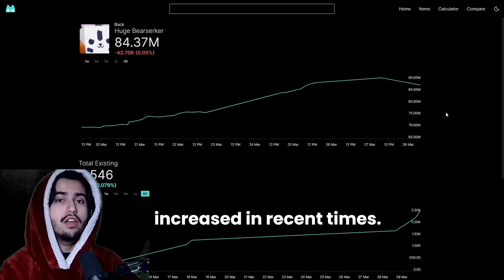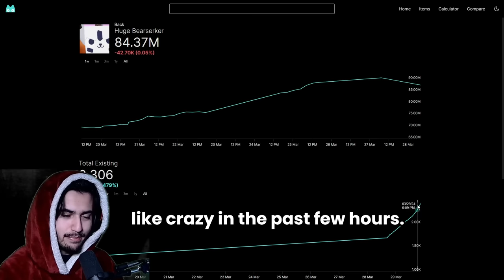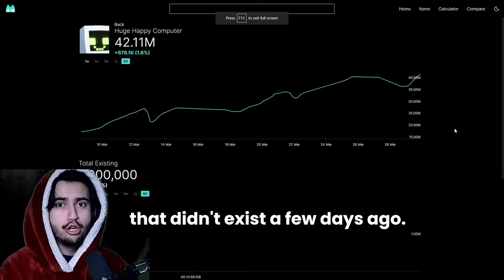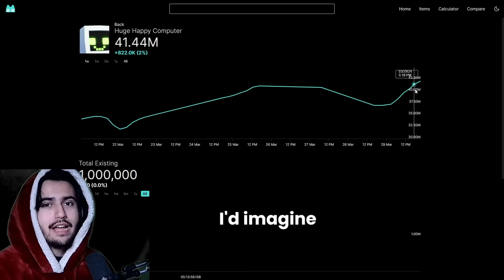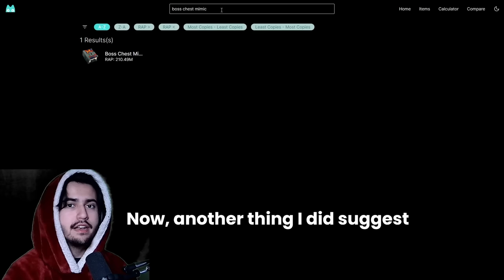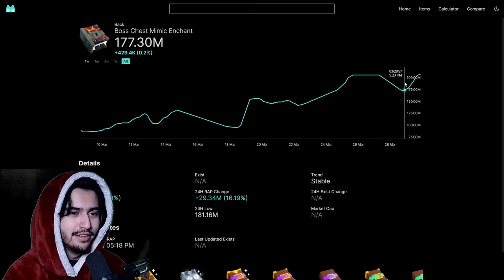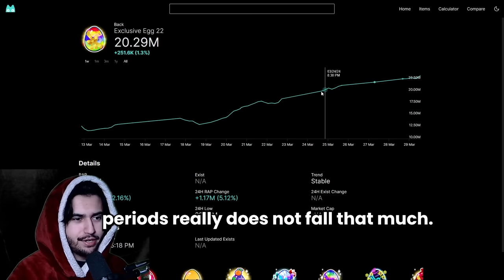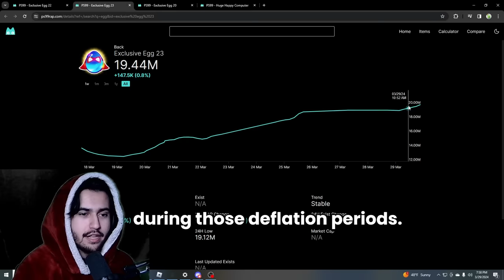HUGE BUFF TO HUGE HUNTER GAMEPASS! Potential Deflation?? Pet Simulator 99 (Market Analysis #13)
We talk about how this buff will affect the market and what things you guys should sell and buy during this time.